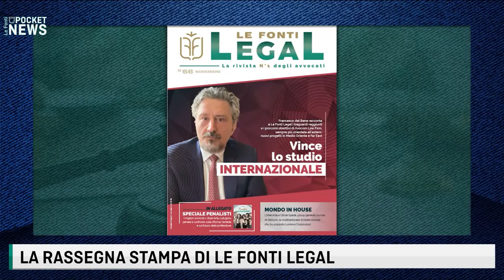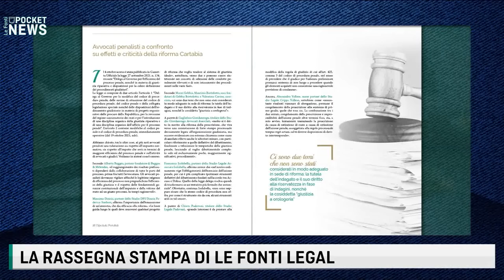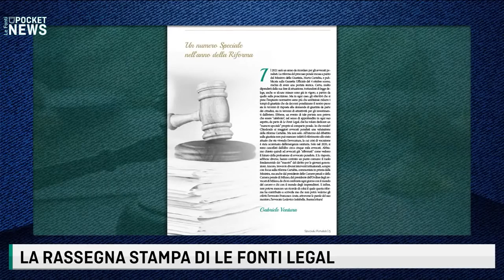LE FONTI POCKET NEWS LEGAL CORNER - LA RASSEGNA STAMPA LEGAL - NOVEMBRE